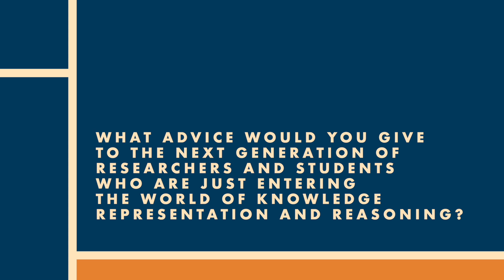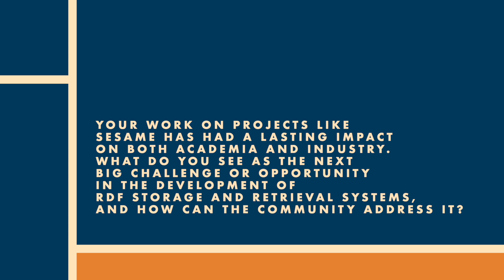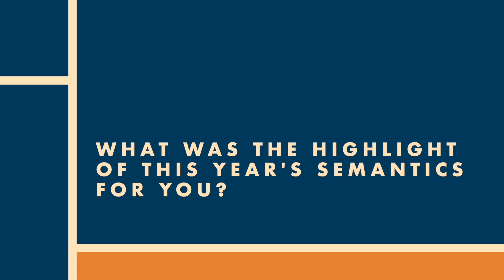Frank van Harmelen's interview at SEMANTiCS 2024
Questions asked during the conference:
1. How do you envision the evolution of semantic web technologies in the next decade, particularly in terms of their integration with emerging AI trends?
2. What advice would you give to the next generation of researchers and students who are just entering the world of knowledge representation and reasoning?
3. Your work on projects like Sesame has had a lasting impact on both academia and industry. What do you see as the next big challenge or opportunity in the development of RDF storage and retrieval systems, and how can the community address it?
4. What was the highlight of this year's SEMANTiCS for you?